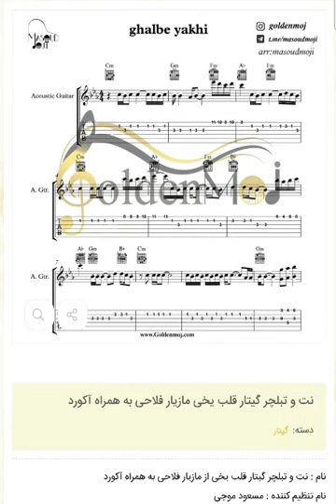نت و تبلچر گیتار قلب یخی مازیار فلاحی به همراه آکورد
نت و تبلچر گیتار قلب یخی مازیار فلاحی به همراه آکورد برای دانلود نت این قطعه به سایت goldenmoj.com از بزرگترین سایت فروش نت موسیقی مراجعه کنید لینک دانلود مستقیم نت
yun.ir/uea29b
این نت همچنین برای ساز های  پیانو،گیتار،ویولون ،کیبورد،سنتور،ملودیکا،سازدهنی،فلوت،کالیمبا.. توسط مسعودموجی تنظیم شده است

توضیحات نت :
    نام : نت و تبلچر گیتار قلب یخی مازیار فلاحی به همراه آکورد
    نام تنظیم کننده : مسعود موجی
    نام آهنگساز : مازیار فلاحی
    سطح : ساده
    تعداد صفحات : ۳ صفحه
    نوع ساز : گیتار
    تبلچر و آکورد مربوط به هر نت روبروی آن نوشته شده است
    این نت توسط مسعود موجی جهت اجرا با گیتار نت نویسی شده است

    متن آهنگ قلب یخی از مازیار فلاحی
زیر بارون نفساتو دوست دارم
عطر خوب تو رو بارون می گیره
با تو زندگیم چه رویایی میشه
با تو این قلب یخی جون میگیره
دوست دارم تموم لحظه هامو با تو باشم
دوست دارم که دست گرمتو بگیرم
دوست دارم تموم خاطراتم با تو باشه
دوست دارم تو انتظار تلخ تو بمیرم